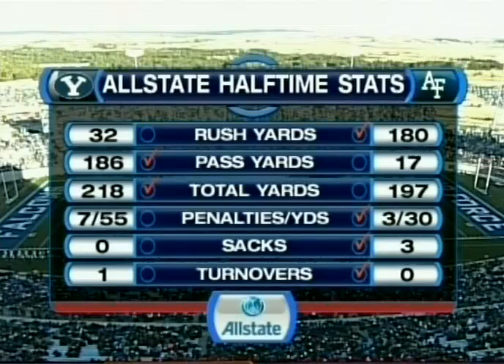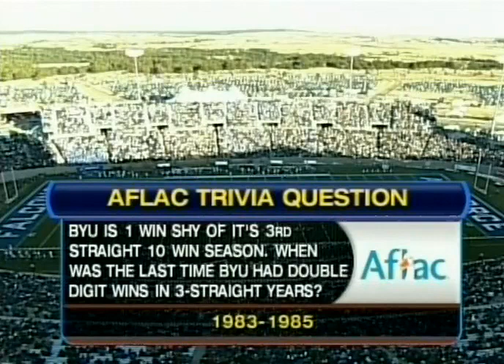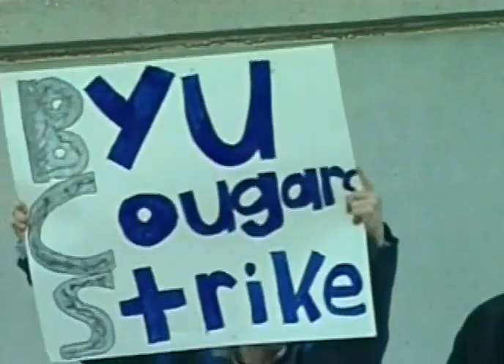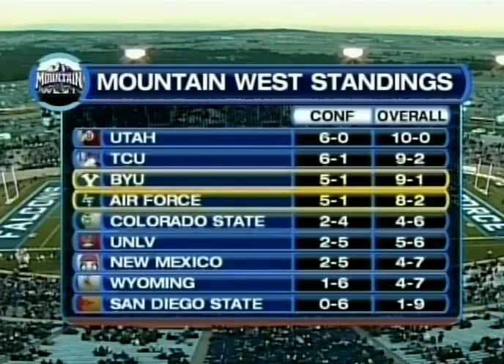2008 - #16 BYU vs Air Force